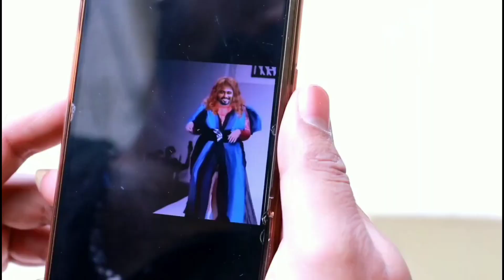Face app kaprakkal by Simbhu prabhu/ yogesh / jalra pasanga dance team 😍funny